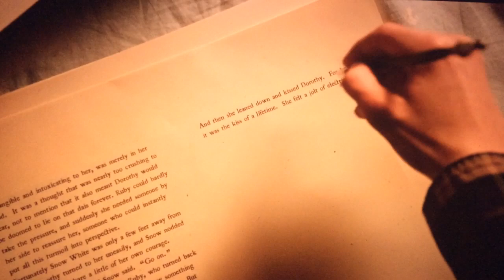OUAT All Hook Scenes S05E18 P6